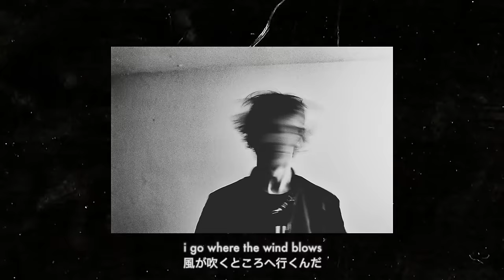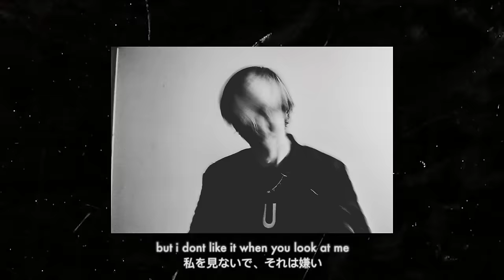POORSTACY - Don't Look At Me (Official Video)